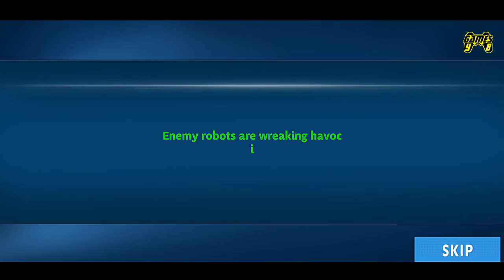Flying Horse Robot Transforming Car Hero Game 2020 - Android Gameplay FHD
Explore the non-stop action-packed unicorn flying horse robot war and multi horse robot car transformation simulator in this new flying horse robot hero. Let’s start a robot war battle against criminal robots in this flying horse robot simulator where you have to fight like a robot hero. Accept the challenge to rescue the city from gangster robots in this US police horse robot game. Utilize your superpower and advanced weapons to accomplish robot war missions in this US flying horse robot war games. The aim, shoot and destroy the mafia robots to become superhero robot simulators in this real horse robot transforming games. Join the future robot battle and enjoy the US police horse robot transformation games. So, don’t waste your time, download horse robot games and Play one of the best police robot car transform game and win the fight against evil robots in this robot transformation new games.✌️

Key Features

1. Multi-Robot car Transforming simulator
2. Action-packed robot car transforming games missions
3. Amazing sound effects and high-quality graphics
4. Realistic environments car robot games
5. High definition background music
6. Experience robot shooting game to fight with futuristic robots